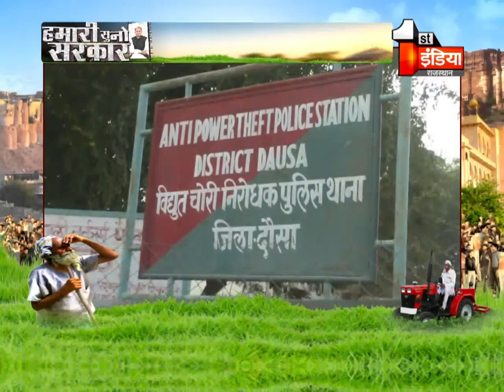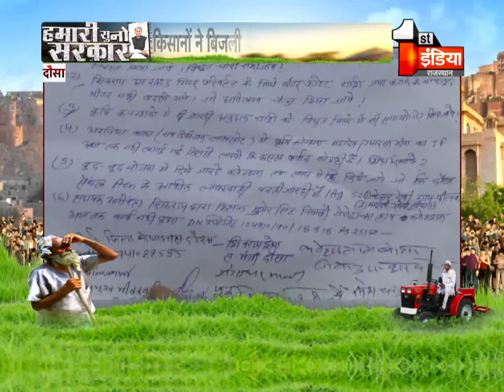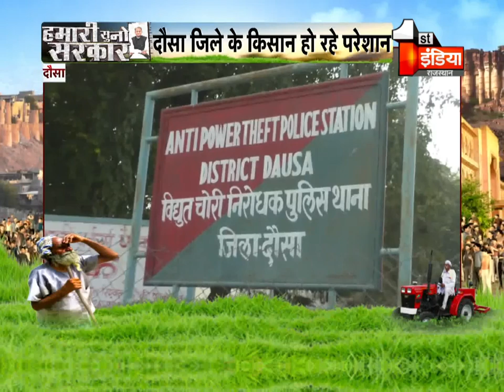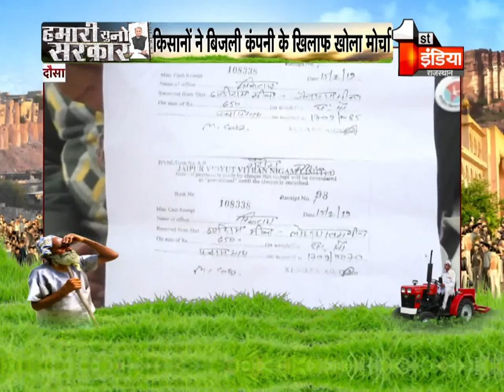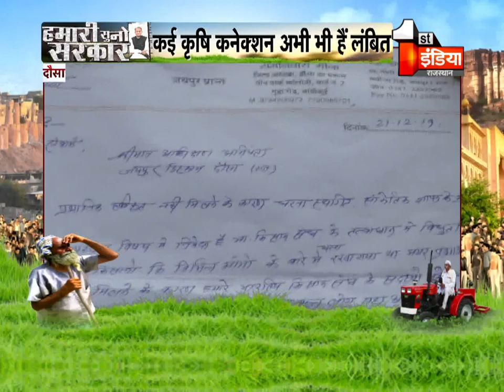Dausa के किसानों का बड़ा दर्द, सर्द रातों में करनी पड़ रही है सिचाई | Hamari suno sarkar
About this Video:
Dausa farmers face great pain, have to suffer irrigation in wintry nights
About Channel: